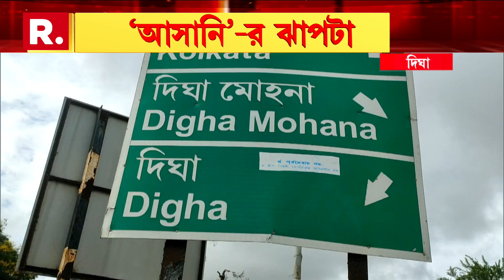'আসানি'র ঝাপটা : উপকূলের আরও কাছে 'আসানি'। 'আসানি'র প্রভাবে বঙ্গে বৃষ্টি। রইল বিস্তারিত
Bangla News | 'আসানি'র ঝাপটা : উপকূলের আরও কাছে 'আসানি'। কাঁকিনাড়া থেকে ১৭০ কিমি দূরে 'আসানি'। কাঁকিনাড়াতেই ল্যান্ডফলের সম্ভাবনা। 'আসানি'র প্রভাবে বঙ্গে বৃষ্টি। বিক্ষিপ্ত বৃষ্টি কলকাতাতেও

রিপাবলিক স্বাধীন।
রিপাবলিক নির্ভীক।
আপনিই রিপাবলিক।